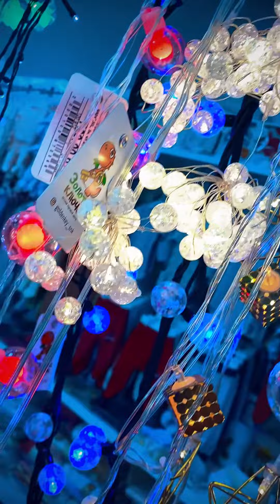Что купить на Новый год? Как украсить Ёлку? Какую Гирлянду выбрать?